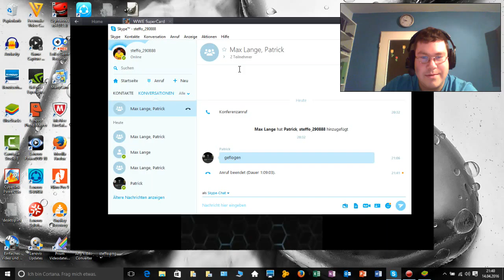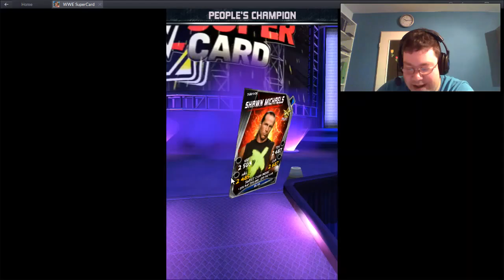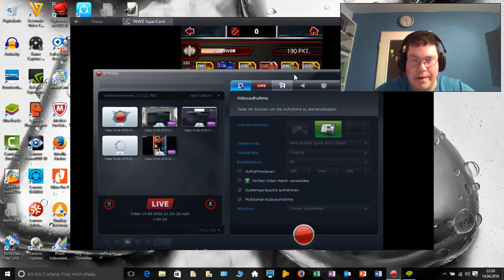WWE Supercard Livestream #06